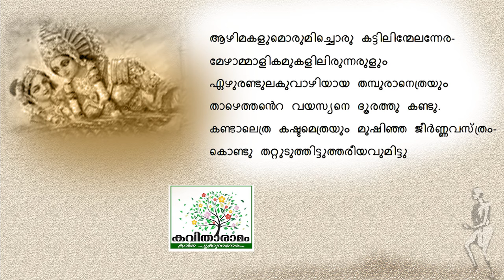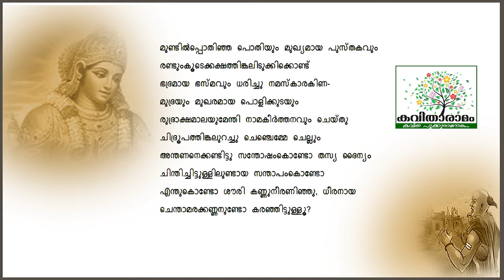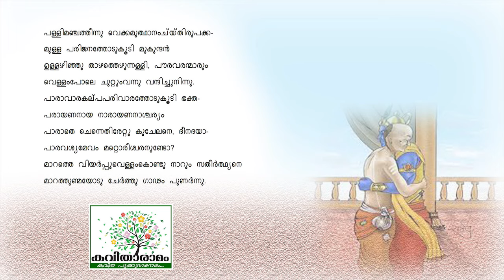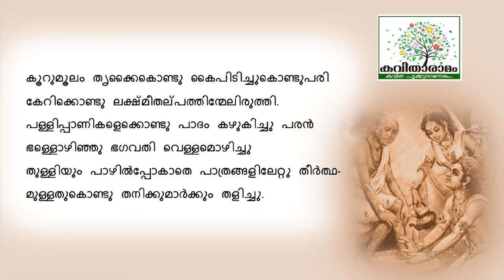Kuchelavritham Vanchippattu with Lyrics | Ramapurathu Warrier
കുചേലവൃത്തം (വഞ്ചിപ്പാട്ട്) - രാമപുരത്ത് വാര്യർ
ആലാപനം : മിഹിര യു എൻ
സാക്ഷാത്‍കാരം : സരസമ്മ കെ നായർ
കല : ശശികുമാർ
ആമുഖം : രാജലക്ഷ്മി അരുൺ
സാങ്കേതികസഹായം : പ്രവീൺ കെ നായർ